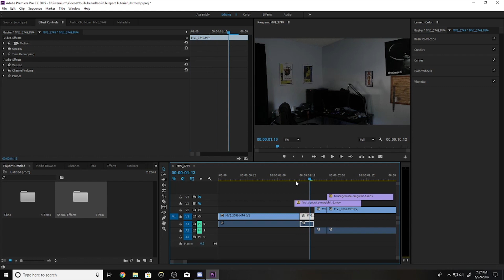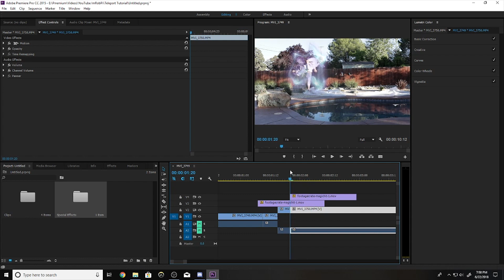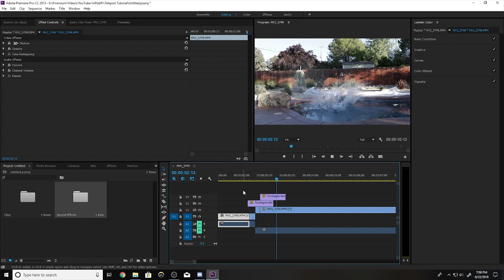How to TELEPORT in Premiere Pro | Tutorial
Today I teach you how to teleport, like in Peter McKinnon's vlog a couple of months back.

Forgot to add that the website I used for the effect was